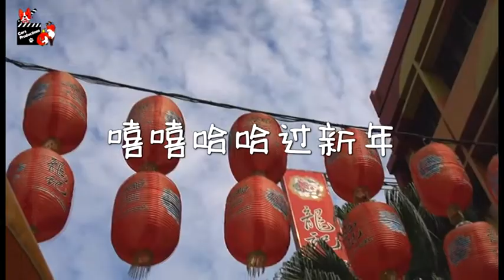CNY Song 2019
Thanks to ,
Yayasan Sunbeam Home
Danza Studio
Dclub The Peak
Kim Floral Galleria
Ewen Lim House
Majorie Thor